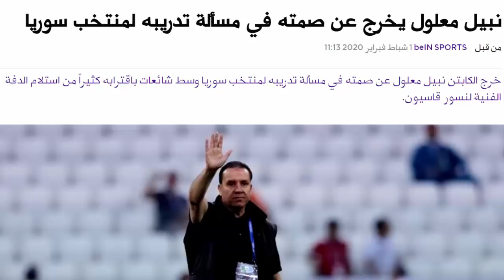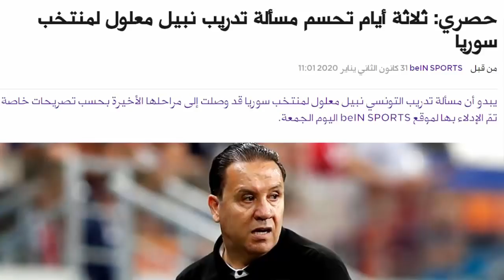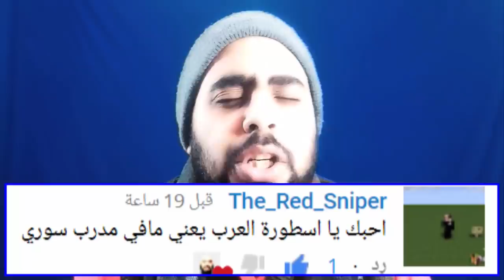معلول يخرج عن صمته ويكشف تفاصيل لقاءه السري مع الكردغلي ويتحدث عن وصول منتخب سوريا لكأس العالم 2022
وأخيرًا صرح نبيل معلول مدرب منتخب سوريا المحتمل بعدد من التصريحات عن تدريبه لمنتخب سوريا الأول للرجال، تلك التصريحات هامة جدًا، بخصوص الكادر الفني لمنتخب سوريا مع نبيل معلول وما تعليقاته على قيمة العقد الخاصة بمنتخب سوريا وما طموحاته مع منتخب سوريا وهل يطمح إلى الوصول لكأس العالم 2022 بقطر. وما علاقة كل هذا برضوان الشيخ حسن.